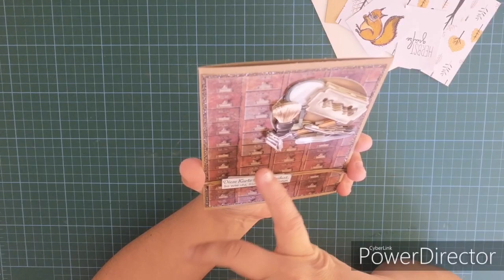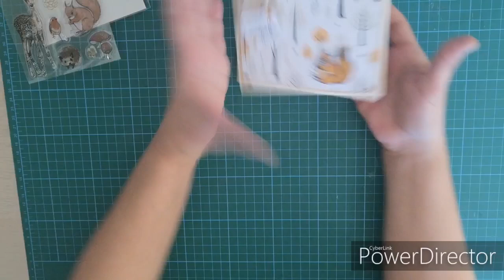JaRo'skreativkarten mieneminchen himmelmietzchencreative kartenbasteln kreativ bastelsachen action#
Hallo ihr Lieben, es ist wieder Challange Zeit. Die Themen dieses Mal waren Herbst, Stoff und gelb. Ich hoffe das euch mein chaotisches Video gefällt und ihr Spaß beim zuschauen habt☺️

Ich bin unabhängige Stampin Up Demonstratorin, bei Fragen könnt ihr mich sehr gerne unter angegebener Email oder Insta kontaktieren.

Euer mieneminchen 😘